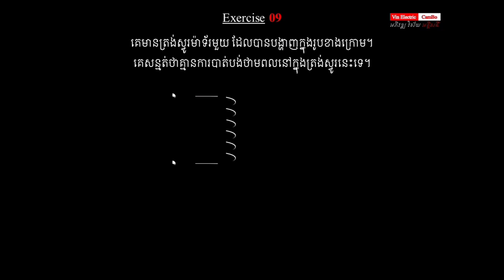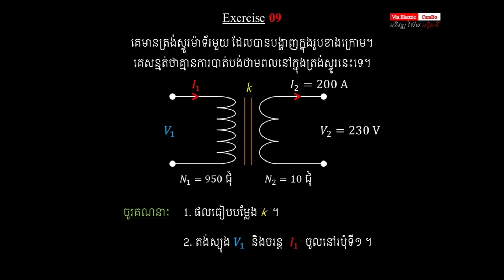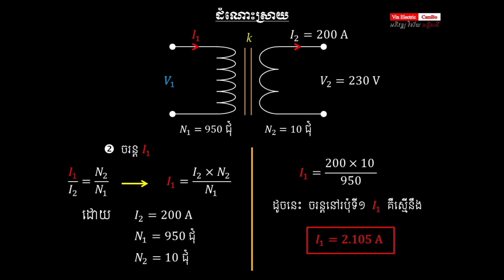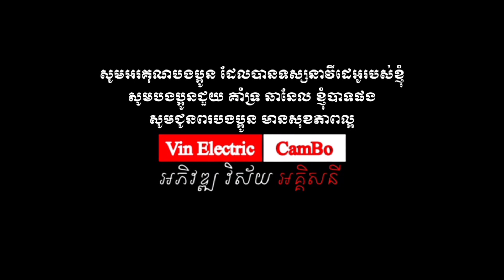#05 លំហាត់ធ្លាប់ចេញប្រឡងចូលបម្រើការងារនៅអគ្គិសនី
Question
I2= 200A, N1= 950ជុំ, N2= 10ជុំ, V2= 230V
Answer
k= N2/N1
k=10/950=0.0105
V1*N2=V2*N1  នាំឲ្យ  V1= V2*N1/N2
V1=230V*950/10= 21.85kV
I1*N1=I2*N2 នាំឲ្យ I1=I2*N2/N1
I1=200A*10/950=9.5A

សូមជម្រាបសួរបងប្អូន សិស្សានុសិស្សទាំងអស់គ្នា ខ្ញុំចង់នាំណែអំពី រូបមន្ដ និងការដោះស្រាយលំហាត់ របស់ខ្ញុំ បើមានកំហុសខុសឆ្គងទាំងឡាយដោយអចេតនា សុំអធ្យាស្រ័យដល់រូបខ្ញុំបាទផង នឹងជួយកែតម្រូវនូវ វីដេអូ ខ្ញុំបាទផង។ សូមអរគុណបងប្អូនខ្លាំងណាស់ដែលបានជួយគាំទ្រ។